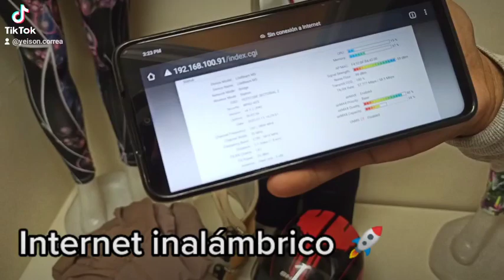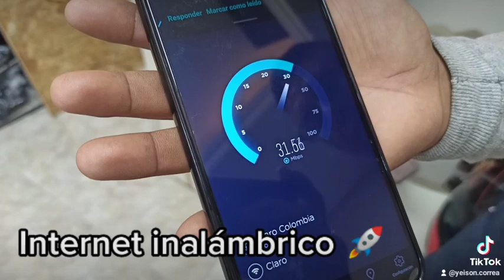WISP - internet inalámbrico